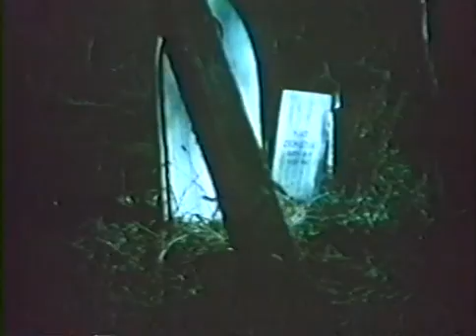Death Lives 1992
Cheezy Horror Trailers